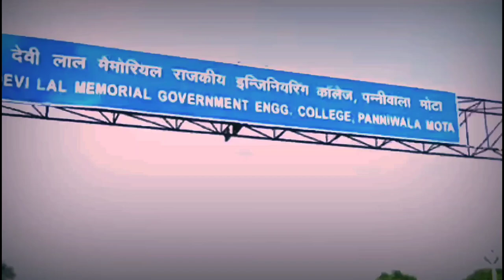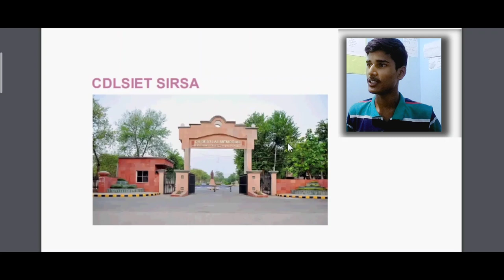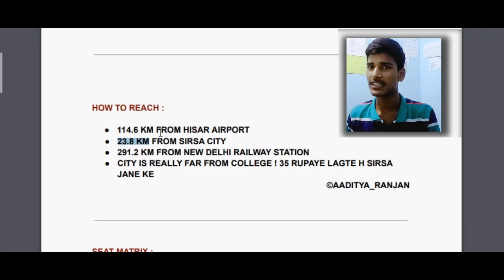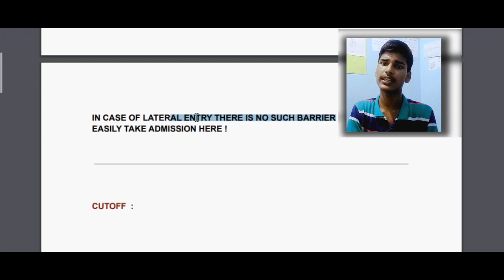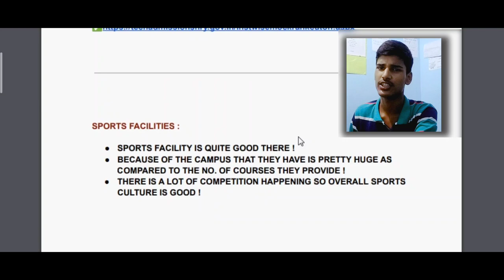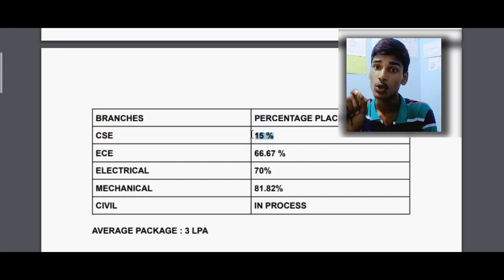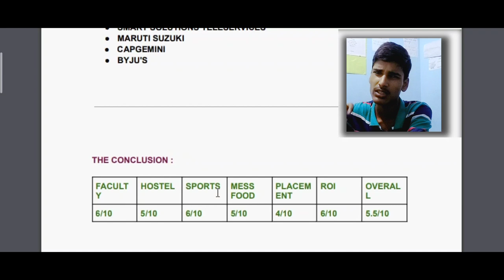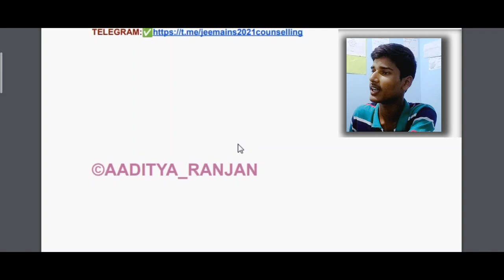CDLSIET SIRSA BEST REVIEW | HONEST UNBIASED REVIEW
In this video I've reviewed cdlsiet sirsa and shared my honest opinion with all of you guys and the link of pdf I've shared is in discription .

cdlsiet
ch. devi lal state institute of engineering & technology panniwala mota sirsa
Cdlsiet panniwala mota
boys hostal kaisa hai cdlsiet ka
chaudhari devi lal enginnering college paniwal mota
chaudhari devilal engineering college paniwala sirsa
ch. devi lal engineering college panniwala mota {sirsa} boys' hostel tour
top engineering college hariyana
ch. devi lal university sirsa
Cdlsiet sirsa review
Cdlsiet sirsa best review